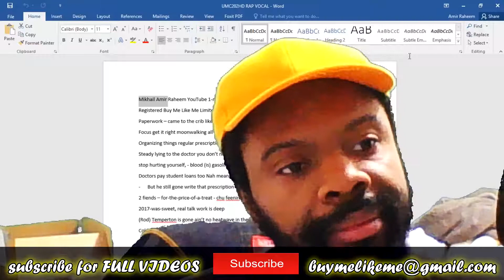UMC202HD for RAP VOCALS trailer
UPHORIA UMC202HD for rap vocals trailer. This is a preview of the brilliant upcoming video lesson.